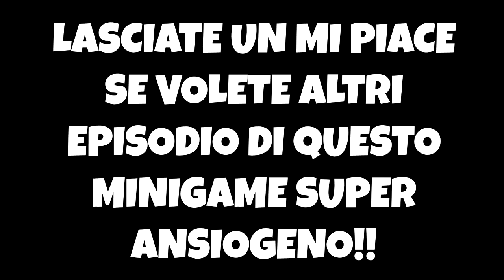RAGA SONO LO SLENDER - Minecraft The Ender ITA w/Marcy ErenBlaze KeNoia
🐾 Acquista i tuoi prodotti su amazon con questo link per supportarmi

☾ ATTREZZATURA ☾